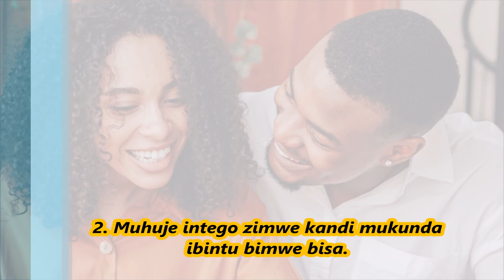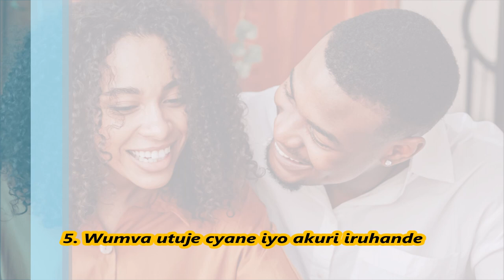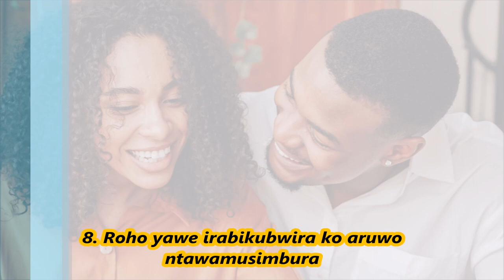Akwiyumvamo cyane niba ufite ibibintu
kiza natasha ndetse na Instagram @ natashakiza3